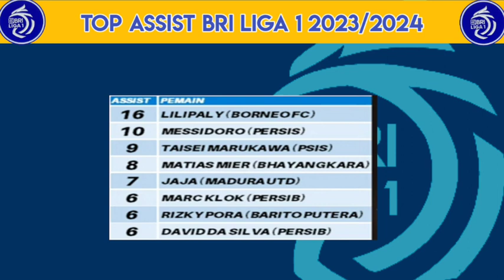Jadwal Liga 1 2024 Pekan Ke 28 | Persib vs Persija ~ Borneo Fc vs Persebaya ~ Klasemen Terbaru 2024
Jadwal Pertandingan BRI Liga 1 Musim 2023/2024 Pekan Ke 28